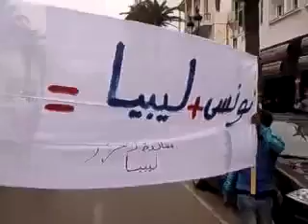مظاهرات في سوسة لمساندة أحرار ليبيا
شباب غريان العسكريين لثورة 17 فبراير Demonstrations in Benghazi Libya aljazeera الجزيزة الثورة البيضاء الليبية Libya freedom Tripoli ليبيا القذافي طرابلس طبرق الزاوية بنغازي عمر المختارثورة المرتزقة الزنتان شباب شمال افريقيا يريد إسقاط القدافي يوم للغضب